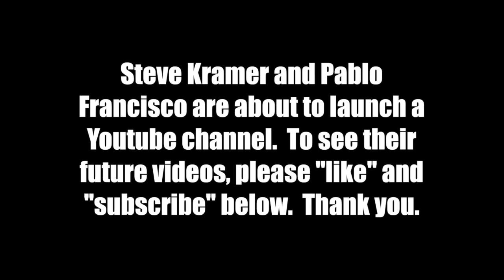50 Speed Impressions By Comedian Steve Kramer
CleanComic.com represents the nations funniest CLEAN Comedians for Comedy Clubs, Cruise Ships, Corporate, Casinos.